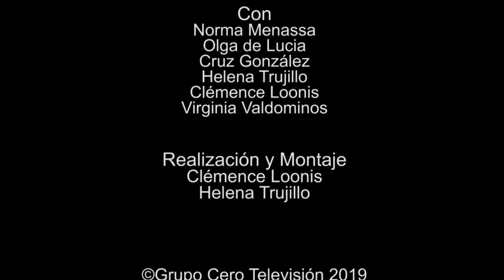31 ELLAS CONVERSACIONES DIVERSAS: EL TRABAJO EN EQUIPO